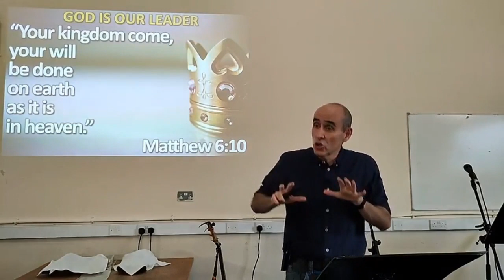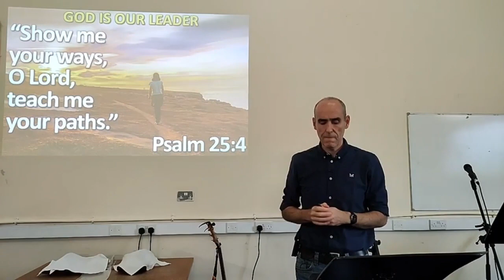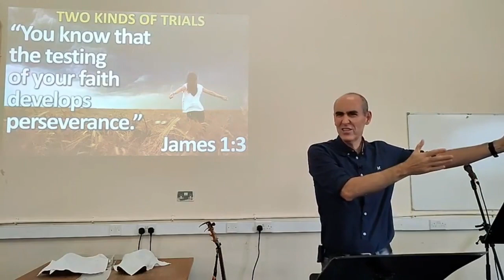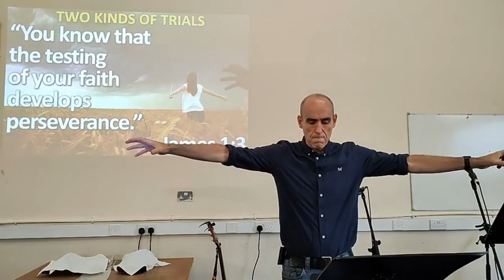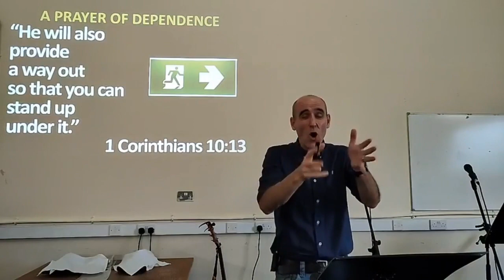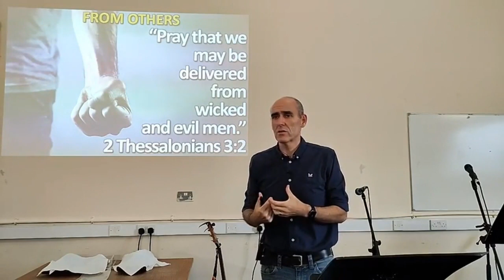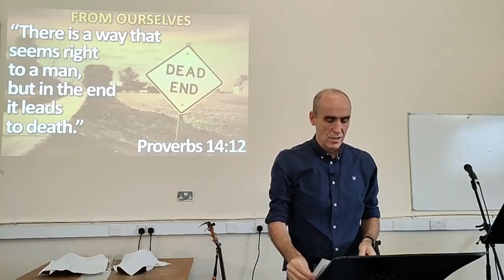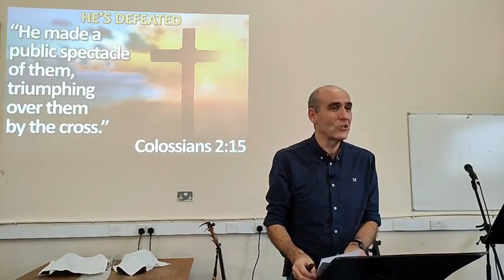Vulnerable But Victorious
Bible teaching by Andrew Burt from Matthew 6:9-13 on Sunday 10th September 2023